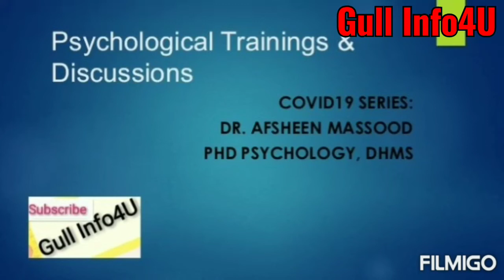Dr. Afsheen Massood|Psychological Training & Discussions| Covid19|Depression Stress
GULL INFO4U brings videos on psychological Knowledge and information from eminent Psychology experts from the Globe.